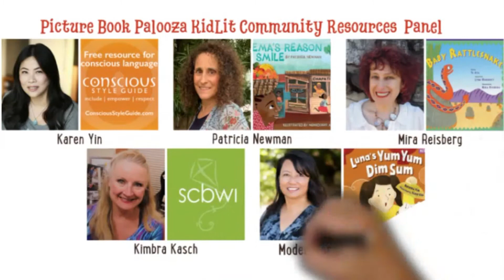What is the Picture Book Palooza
Learn to write and illustrate all kidlit genres! Wow!! It's 3 days Dec 5-7 2020, with 40 Kidlit Presenters including Editors, Agents, Art Directors and a Publisher, 5 breakout Party Room sessions, Giveaways, Worksheets, handouts and much more all for only $20! And it's a fundraiser!!! Join our mailing list for other awesome events and freebies